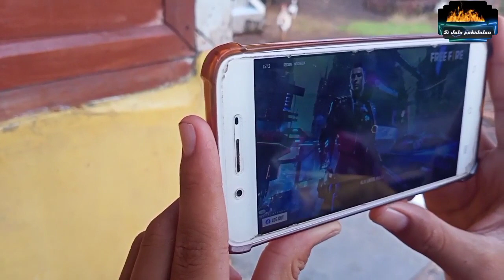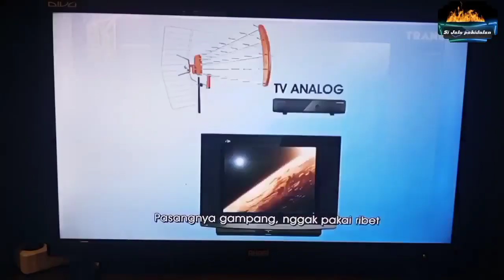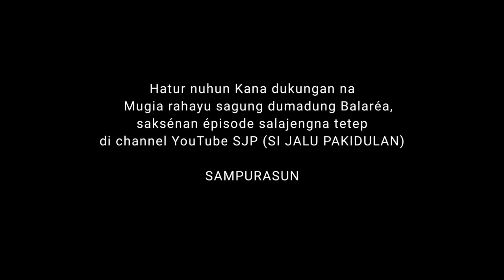Film CARITA BARUDAK DESA Eps.1 "Kiwari Budaya lokal geusan ka tungkulkeun ku Globalisasi"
Alhamdulillah pada tahun ini kami dapat menggarap sebuah film yang berjudul CARITA BARUDAK DESA episode 1 ,semoga film ini bisa bermanfaat bagi masyarakat umum dan semoga bisa diapresiasi oleh masyarakat umum.

Terimakasih banyak atas dukungan dan partisipasi nya dari rekan-rekan,dan mohon maaf sebesar-besarnya jikalau film ini sangat jauh dari kata sempurna,karena ini adalah film pertama yang telah kami garap dan kami masih dalam tahap belajar.

Lokasi pembuatan film :Dusun Babakan Kiray ,Desa Pameutingan Kecamatan Cipatujah Kabupaten Tasikmalaya, Jawa barat, Indonesia